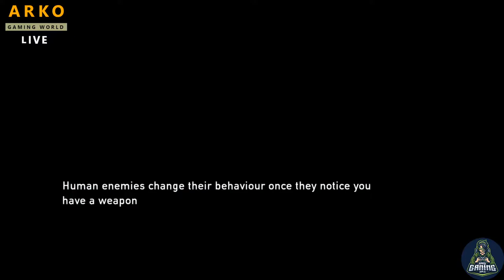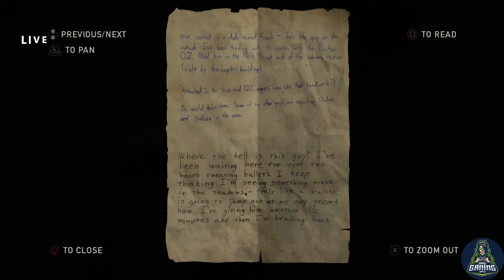The Last of Us™ Remastered //Episode-5 //Live Streaming //ARKO GAMING WORLD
The Last of Us™ Remastered //Live Streaming //ARKO GAMING WORLD
Winner of over 200 Game of the Year awards, The Last of Us is a 2013 action-adventure game developed by Naughty Dog and published by Sony Computer Entertainment. Players control Joel, a smuggler tasked with escorting a teenage girl, Ellie, across a post-apocalyptic United States. The Last of Us is played from a third-person perspective. Players use firearms and improvised weapons, and can use stealth to defend against hostile humans and cannibalistic creatures infected by a mutated fungus in the genus Cordyceps. In the online multiplayer mode, up to eight players engage in cooperative and competitive gameplay.

Hello Friends, I am Arun Parashar and this is ARKO Gaming World. I am starting this channel because I love playing video games. Gaming gives me an happiness & energy and I would like to share this with all of you.